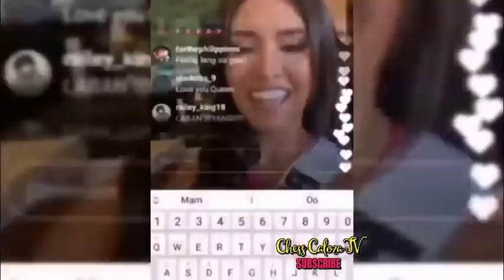DAY 3 | RABIYA MATEO FULL UPDATES | NATCOS UPDATES FROM MANNY HALASAN